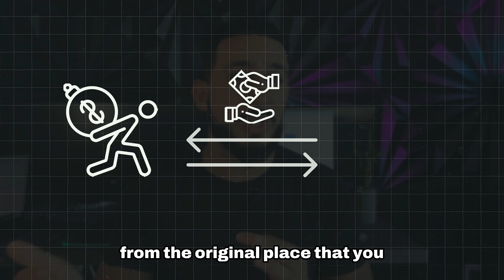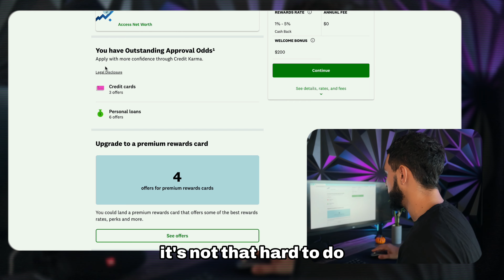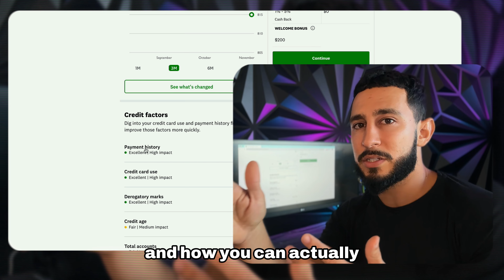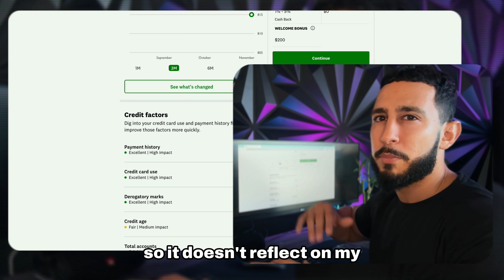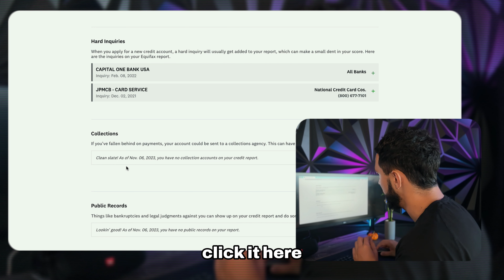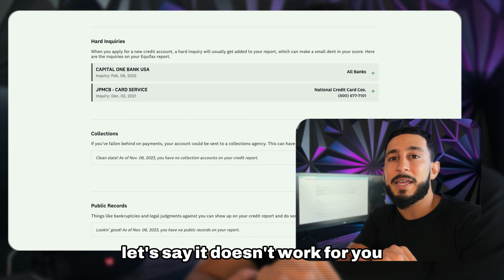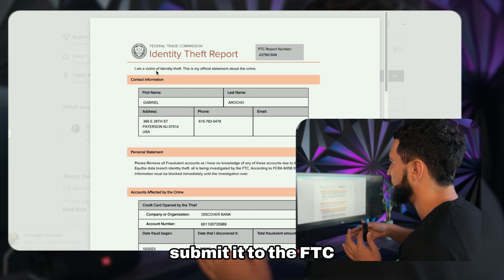How To Remove Collections From Your Credit Report in 24 Hours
It's important to keep your credit report clean and free of collections in order to improve your credit score. In this video, we're going to show you how to remove collections from your credit report in just 24 hours!

Removing collections from your credit report is one of the quickest and easiest ways to improve your credit score. By following our step-by-step instructions, you'll be able to remove any collections from your credit report in just a few simple minutes! Get started today and you'll see the benefits of clean credit in no time!